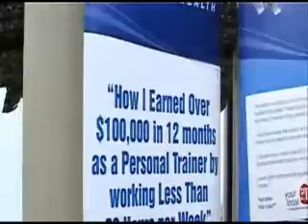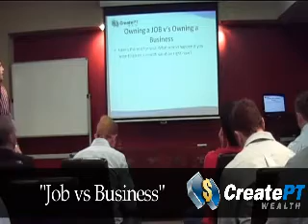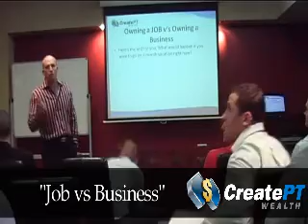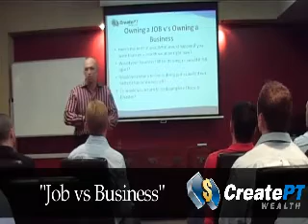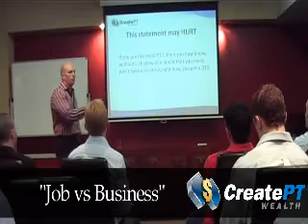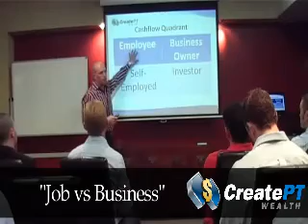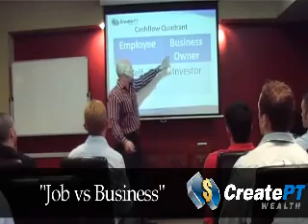Job vs Business